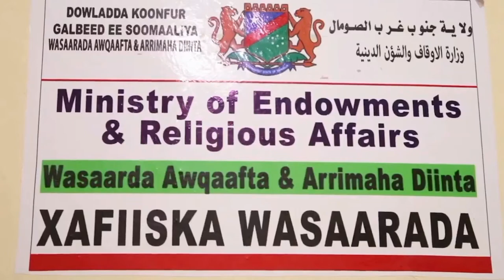WASAARADA DIINTA KGS OO AWAAMIIRO KASOO SAARTAY MASAAJIDA BAYDHABO BY ZEKI LOVE